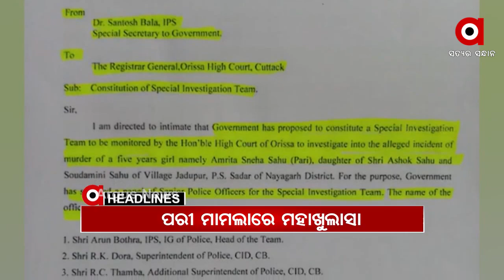Headlines 7Am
ପିସିସି ସଭାପତିଙ୍କ ଗାଡି ଉପରକୁ ଆକ୍ରମଣ...
ଆଜିଠୁ ପୁଣି ରାଜ୍ୟରେ ଟିକାକରଣ...
ମାହାଙ୍ଗା ଡବଲମର୍ଡର ଘଟଣା...
ପରୀ ମାମଲାରେ ମହାଖୁଲାସା...
ଦୁଇ ଦିନ କୁହୁଡି ଆଲର୍ଟ...